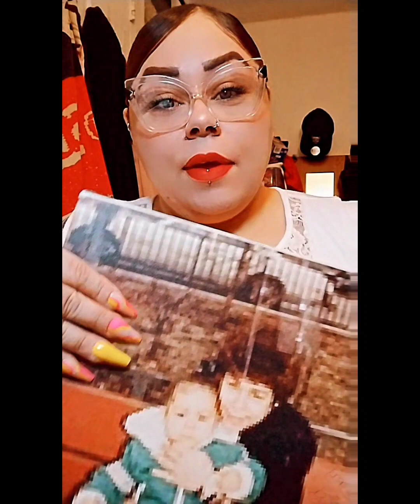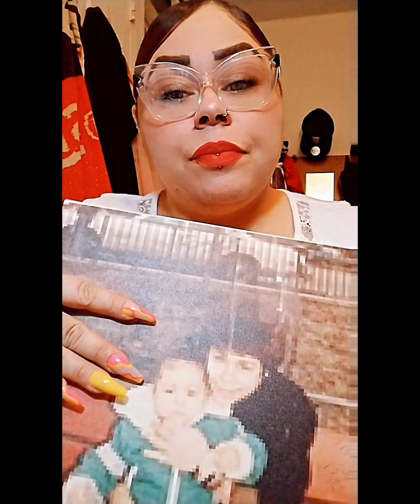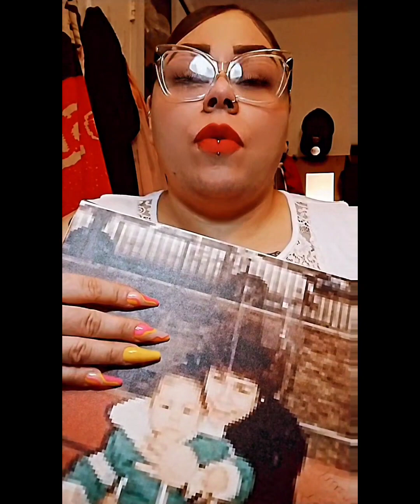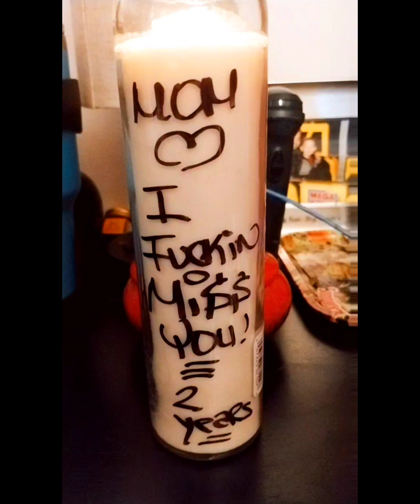Two years gone. Heart still broken. Tribute to Goddess's Mother.